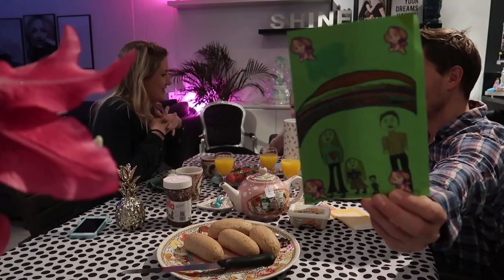Al een stuk ingedaald op valentijnsdag | Vlog #276 | Diesna Loomans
Ik moest weer naar de verloskundige.. Hij blijkt al wat ingedaald. We hebben toch een beetje wat aan valentijn gedaan en Jool heeft een gezellige middag met haar vriendinnen.

POST:
Social1nfluencers
t.a.v. Diesna Loomans
Passeerdersgracht 18
1016XH Amsterdam

Deze video bevat een betaalde samenwerking met [NAAM MERK]. Deze vermelding is onderdeel van de Social Code: YouTube. Voor meer informatie, ga naar

Deze video bevat een samenwerking met [NAAM ORGANISATIE]. Deze vermelding is onderdeel van de Social Code: YouTube. Voor meer informatie, ga naar
Bij een gekregen product of dienst: